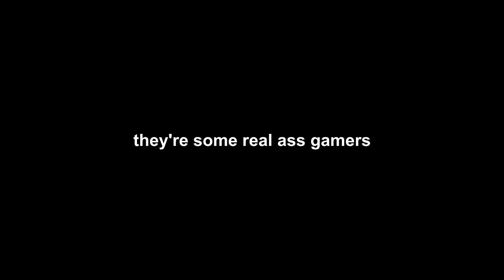DYNAMITE DRILLING DENTIST | Battlefield V Open Beta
MUSIC ▼